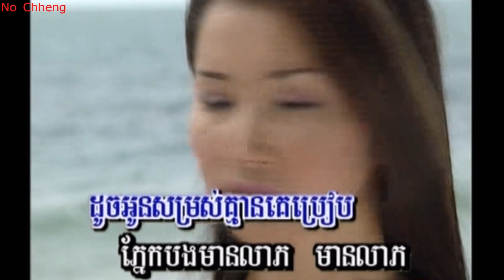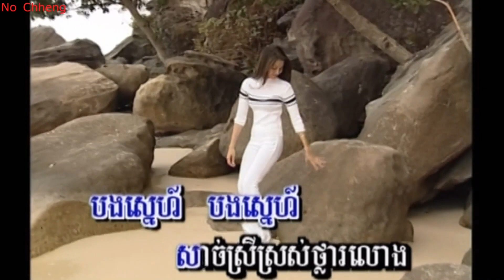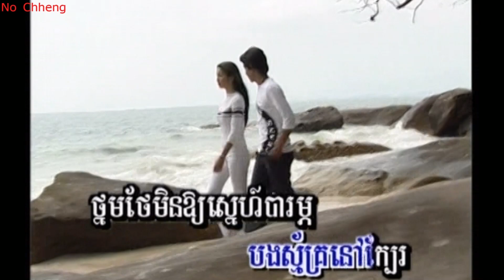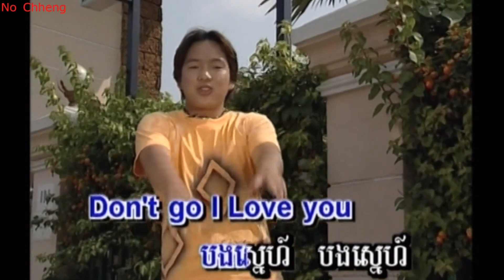ស្រីស្អាត២០០៣ បូវិចិត្រ (ភ្លេងសុទ្ធ) Srey sa ort 2003 (Pleng sut)